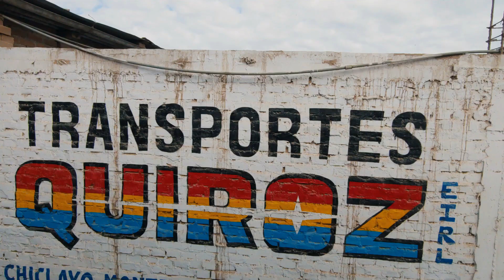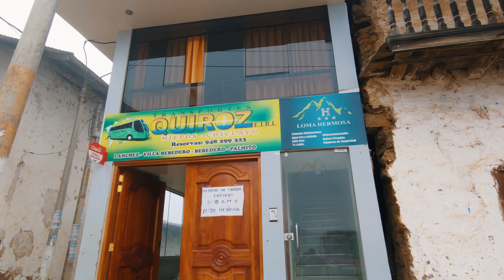A 4 horas de Chiclayo 🔥 Piedra Ingamchaca (Niepos) - COMO LLEGAR 🏞️🏕️🌄 [San Miguel, Cajamarca] Peru